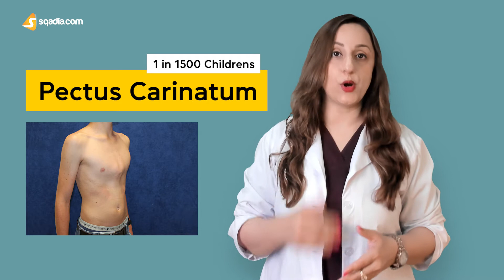Sternum | 3 Common Sternal Deformities | Thoracic Cavity | Bone Anatomy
Shaped somewhat like a sword, the sternum is a fascinating bone with multiple anatomical features and muscle attachments. This Anatomy lecture will help you memorize all these interesting features and retain this information, with fun mnemonics.

But that is not all!

▬ 📃 Sternum ▬▬▬▬▬▬▬▬▬▬
Just as a bonus, our educator Dr. Hina Khan also highlights three common sternum bone deformities that the examiner might ask you during your examination.

So, the sternum can also be termed as the breastbone, due to its placement. It covers the anterior side of your chest cavity. If you palpate right in the middle of your chest, you can feel the sternum, with ribs coming out of it. Your sternum and ribs work together to protect the organs in your thorax like your heart, lungs, and esophagus.

The sternum is divided into three main sections:

▬ 📜 Manubrium ▬▬▬▬▬▬▬▬▬▬
The upper T-shaped portion

▬ 📃 Body ▬▬▬▬▬▬▬▬▬▬
The middle portion, making up the sword

▬ 📜 Xiphoid Process ▬▬▬▬▬▬▬▬▬▬
The lower end of the sternum, making up the tip of the sword

▬ 📃 Sternum Muscle Attachments ▬▬▬▬▬▬▬▬▬▬
This lecture will also detail all the muscle attachments supported by the sternum bone.

These include your chest muscles, abdominal muscles, and most importantly the diaphragm. So, all of these muscles combined with the particular shape of the sternum allow the flexibility required for the process of inspiration and expiration.

It provides an attachment point for the ribs, making space for the lungs to expand and contract during respiration.

So at the end of this lecture, you will get a full understanding of the gross anatomy of the sternum bone, along with many important facts.